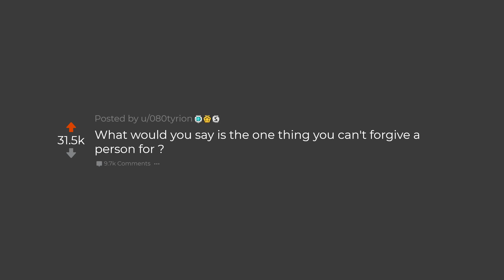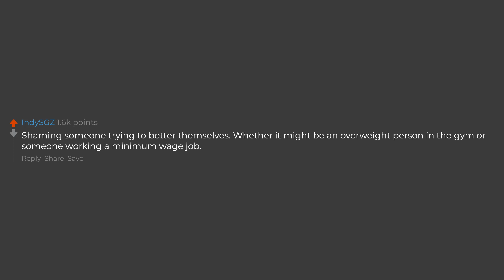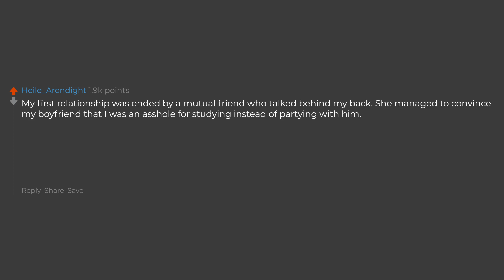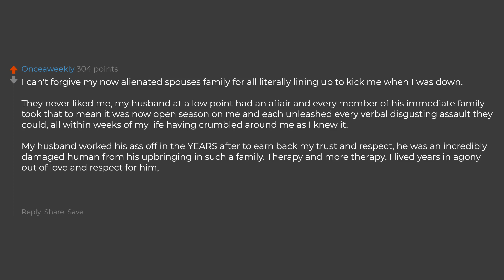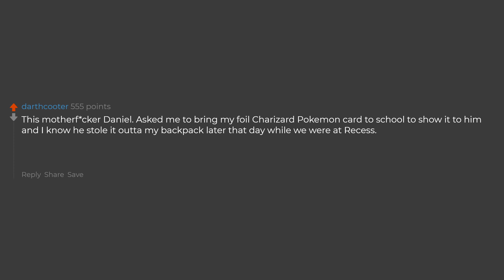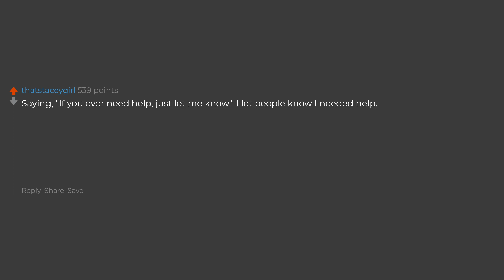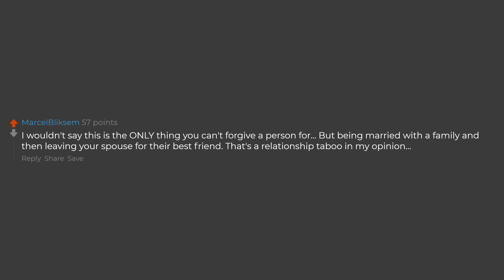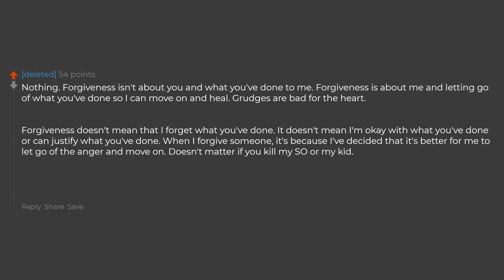What's One Thing You Could Never Forgive Someone For? (Reddit Stories)